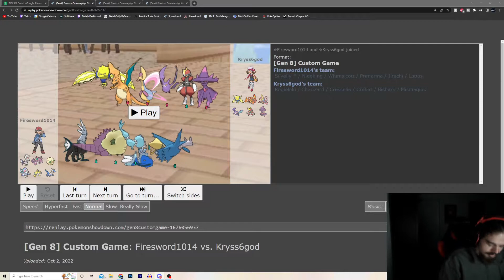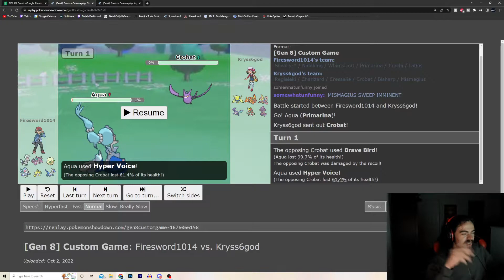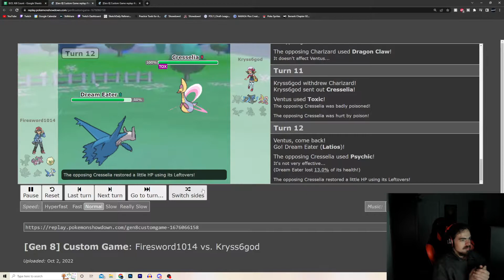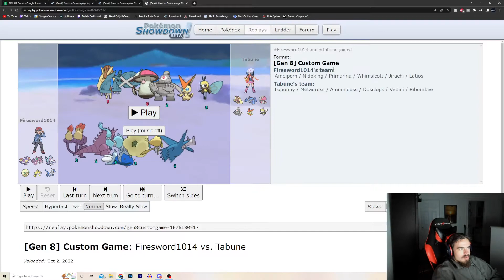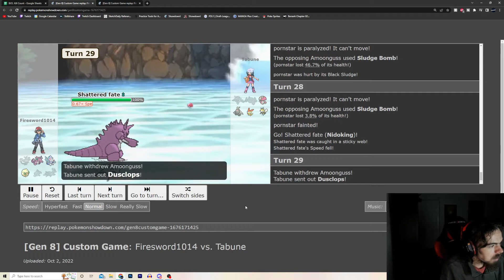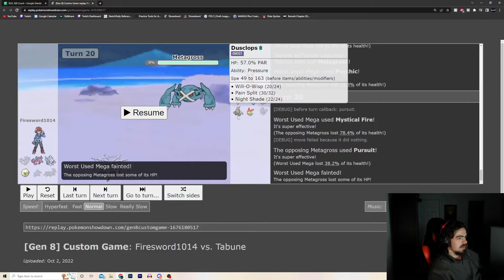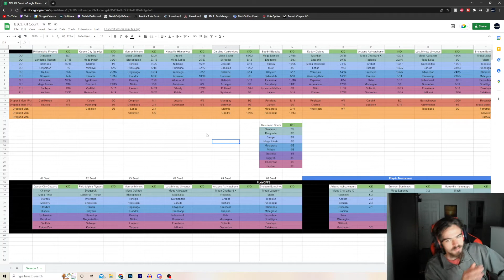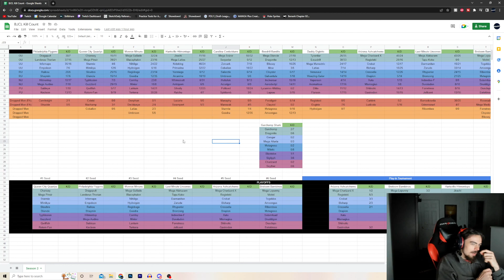POST TOURNEY INTERVIEW WITH TABS AND KRYSS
Playoffs time baby